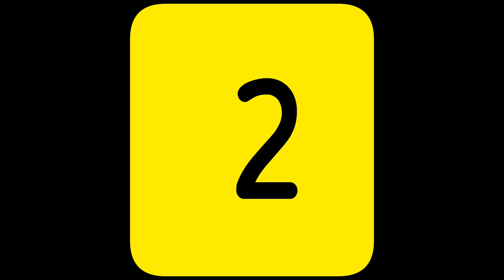[NEW] 2 Simple electronics projects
search related topic:-
Top 2 simple electronic projects running led chaser
ac led flasher
db3
bc547 transistor
bc547 transistor projects ldr
bc547 transistor kaha se nikale
short circuit
led flasher circuit
bc547 transistor amplifier circuit
superb led flasher
superb led flasher circuit using optocoupler
led flasher using optocoupler817
simple led flasher
led flasher light for car
police led flasher circuit
gaurav ext